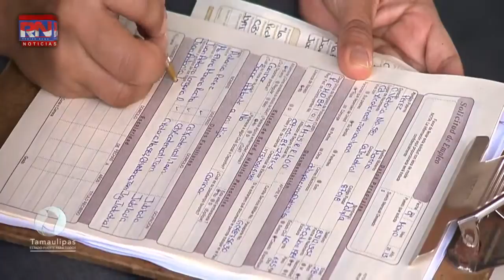Políticas de Egidio aumentan inversión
CD. VICTORIA, Tamaulipas.- Como resultado de las políticas públicas que impulsa el Gobernador Egidio Torre Cantú para facilitar el desarrollo empresarial y la atracción de inversiones, el empleo formal en el Estado y los salarios de los trabajadores registra en lo que va de la presente administración un crecimiento superior sostenido en beneficio de las familias tamaulipecas.

De acuerdo con información del Instituto Mexicano del Seguro Social, la cantidad de trabajadores asegurados ha crecido en los primeros 3 años de la actual administración 8.2 por ciento, mientras que durante todo el periodo de 2005 al 2010, su crecimiento fue del 7 por ciento.

Asimismo, información de la Secretaria del Trabajo y Previsión Social indica que el salario diario asociado a cotizantes al IMSS ha mostrado durante el periodo del Gobierno de Egidio Torre Cantú, un aumento del 28.4 por ciento, cuando entre 2005 y 2010, su crecimiento fue de 26.2 por ciento.

Desde el inicio de la actual Administración Estatal, el eje del Tamaulipas competitivo impulsa la creación de condiciones propicias para lograr una economía más dinámica, que atraiga las inversiones que generan empleos bien remunerados a partir de la formación de capital humano, el impulso a la innovación y una nueva cultura laboral.